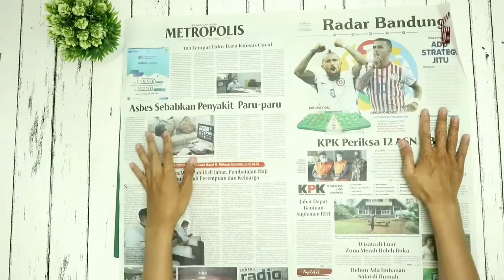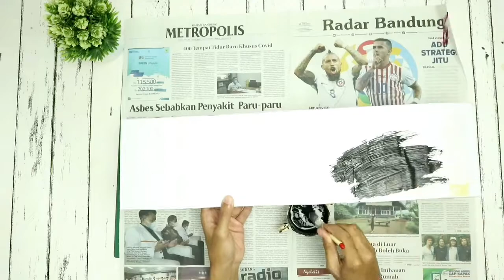CARA MEMBUAT LEMARI DINDING dari BUNGKUS ROKOK || DIY Wall Shelves from Cigarette Pack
Assalamulaikum.wr.wb

Hallo sahabat kali ini saya share lagi kerajinan dengan memanfaat kan bekas bungkus rokok, menjadi ambalan dinding atau lemari dinding untuk penyimpanan pajangan atau hiasan.

Bahan nya mudah dan bisa didapat dimana sajah :

☆Bekas bungkus rokok
☆Lem kayu
☆Cat
☆Lem tembak